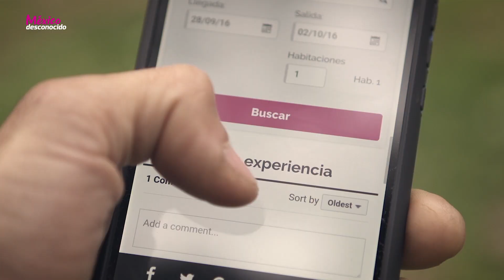Guanajuato, una ciudad encantada, México Desconocido - Festival Cervantino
Si hay una ciudad colonial que vale recorrer es Guanajuato. Nombrada Patrimonio de la Humanidad desde 1988, este destino ofrece al viajero calles empedradas que guardan las más grandes leyendas de amor, alegre música, túneles y momias.

Anímate a recorrer esta ciudad y descubre la historia de México a través de sus templos, callejones y museos. Te decimos cuáles son algunos de los atractivos y lugares turísticos que no te puedes perder cuando visites Guanajuato.